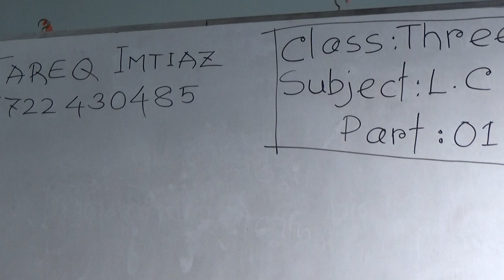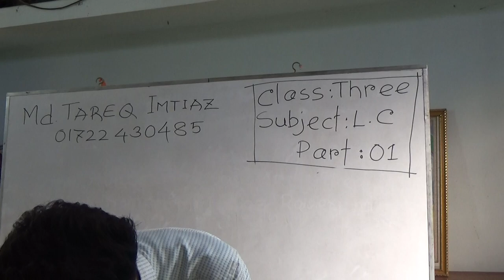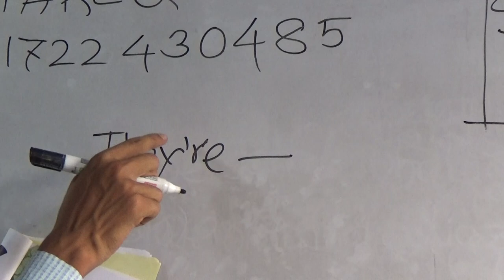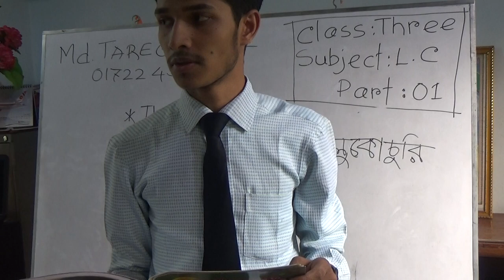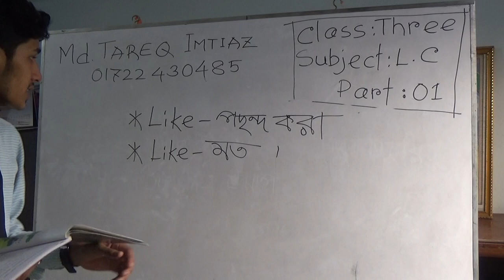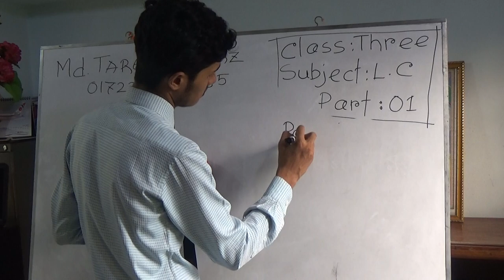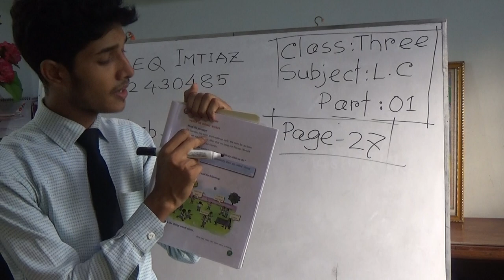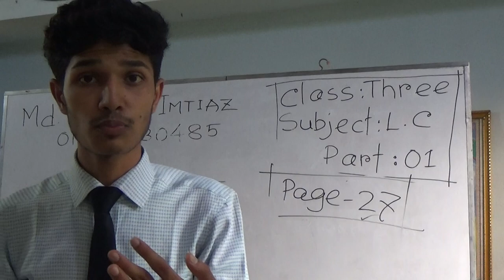Class 3 ; L.C(Learning to Communicate) Part 01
by Muhammad Tareq Imtiaz Ravien. ast. teacher of ULIPUR KINDERGARTEN & ANOWARA JUNIOR SCHOOL, ULIPUR, KURIGRAM.